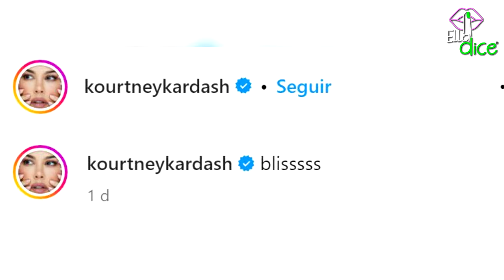La razón por la que la última foto de KOURTNEY KARDASHIAN con su bebé tiene a todos DESCONCERTADOS